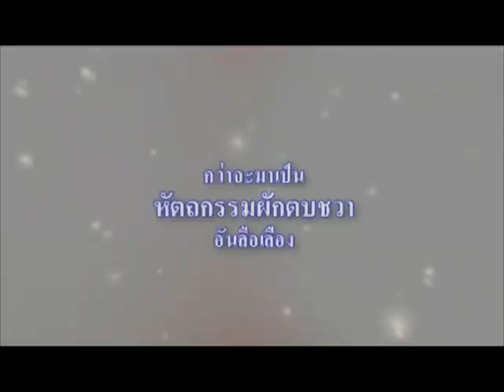พะเยาเมืองน่าเที่ยว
จังหวัดพะเยา..มีกว๊านพะเยาที่สงบสวยงาม เป็นบ่อเกิดวัฒนธรรม ประเพณีที่ดีงาม เป็นเอกลักษณ์ มุมมองของการท่องเที่ยวเชิงวัฒนธรรมและธรรมชาติ และที่นี่ยังเป็นบ่อเกิดของวิถีชีวิตชาวรอบกว๊านพะเยาอีกด้วย..